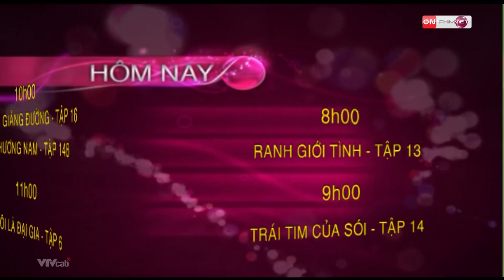Truyền hình cáp Việt Nam | ON Phim Việt ident 2011 ~ nay - GTCT Hôm nay